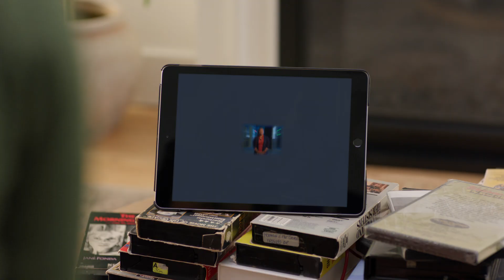Amazon Web Services (AWS) Data Tour | Uncovering Cloud Computing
Ever wonder how technology companies have managed to fit the world in your pocket? Whether streaming movies or music, cloud computing has become a part of our daily lives. Your students will tour an AWS data center to learn from the ground up how the cloud is built, maintained, and connected to billions of devices and people every single day.